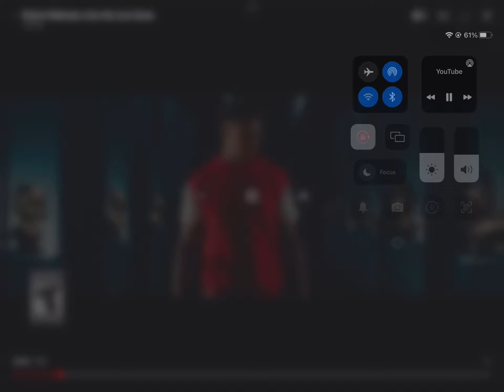Patrick Mahomes Joins Icons Series￼ fortnite